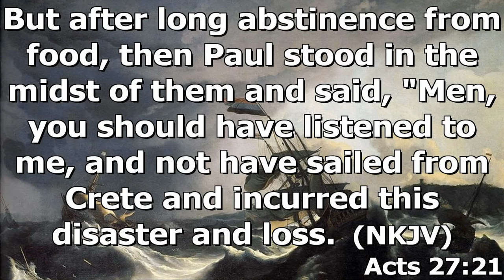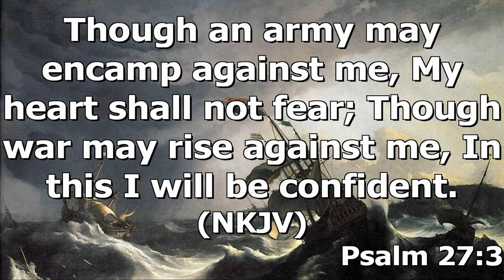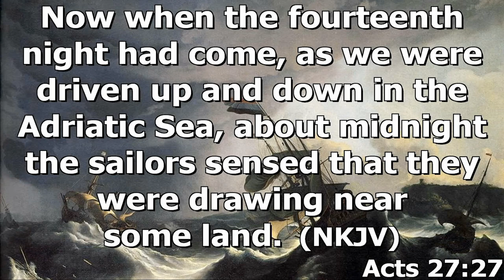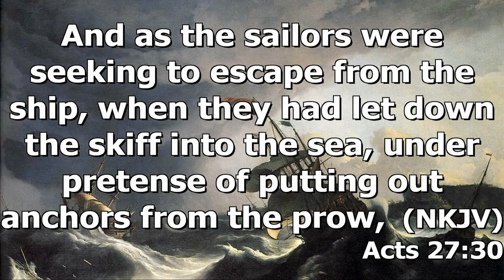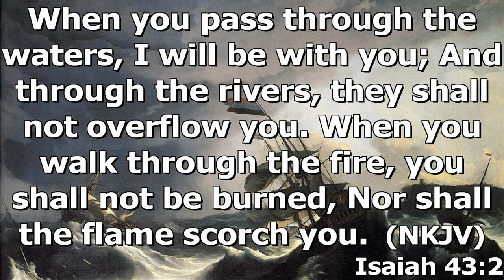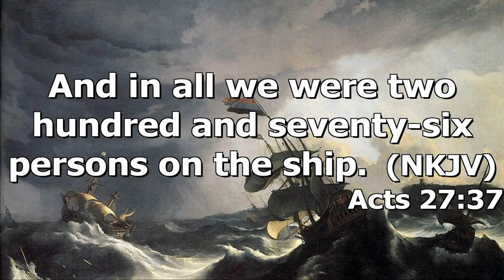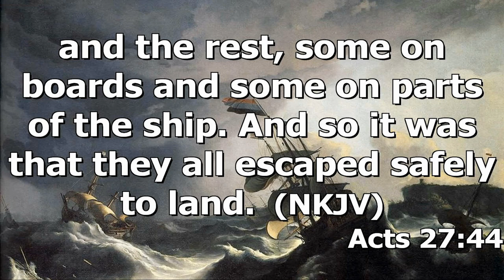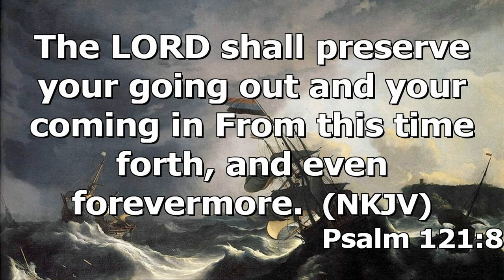"Paul The Encourager" by Pastor Michael Franklin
Pastor Michael Franklin's message "Paul the Encourager" and is part of the "Book of Acts" series and was recorded Sunday morning Aug. 22, 2021 at Rye Hill Baptist Church - Fort Smith, Ar. Enjoy the message and may God Bless.